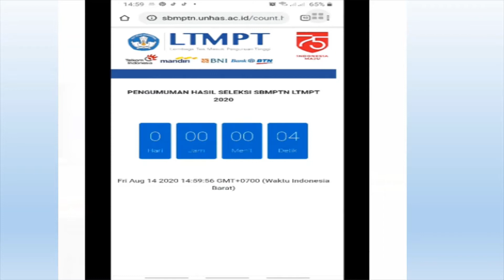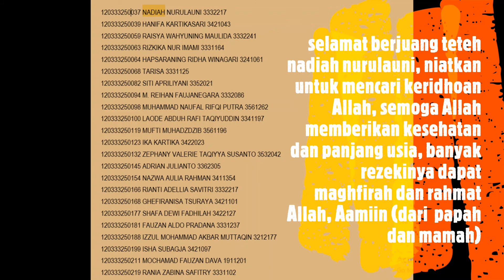Bukain Pengumuman SBMPTN 2020, raffi ahmad juga senang lihatnya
Alhamdulillahirabbil'alamin, pembukaan ujian SBMPTN 2020 akhirnya dibuka hari Jumat 14 Agustus 2020. ketegangan pada detik-detik pembukaan tentu dirasakan sebagian besar peserta.
xpedia sbmptn
sbmptn loop x gramedia
zenius xpedia sbmptn
zenius xpedia sbmptn soshum
sbmptn yaitu
sbmptn yg diterima di ugm
sbmptn yang masih buka
sbmptn yogyakarta
no sbmptn
sbmptn zenius
sbmptn zenius blog
sbmptn zonasi
zenius sbmptn 2019
zenius sbmptn soshum
zenius sbmptn 2020
zenius sbmptn saintek
zenius sbmptn 2018
sbmptn 019
0engumuman sbmptn 2019
0engumuman sbmptn
0engumuman snmptn 2020
pengumuman sbmptn 019
sbmptn 14 agustus
sbmptn 14 agustus 2020
sbmptn 15 agustus
sbmptn 1 dan 3 benar
sbmptn 16 kode 319
sbmptn 10 juni
sbmptn 15 kode 634
sbmptn 15 kode 618
wilayah 1 sbmptn
gelombang 1 sbmptn
1. pengumuman-sbmptn.ltmpt.ac.id
tier 1 sbmptn
sbmptn 2021
sbmptn 2020 upi
sbmptn 2018
sbmptn 2020 kapan
sbmptn 2020 unpad
sbmptn 2020 jadwal
sbmptn 2
sbmptn 2 kali tes
sbmptn 2 universitas
gelombang 2 sbmptn 2019
gelombang 2 sbmptn
gelombang 2 sbmptn 2020
sbmptn 3 kali
sbmptn 3019
belajar sbmptn 3 bulan
pengalaman sbmptn 3 kali
pengumuman sbmptn 3019
sbmptn gelombang 3 2019
dimensi 3 sbmptn
gelombang 3 sbmptn
3 tipe soal sbmptn
soal sbmptn 3 tahun terakhir
sbmptn 40
belajar sbmptn 4 bulan
nilai sbmptn 400 masuk kemana
sbmptn 2018 kode 422
sbmptn 2013 kode 437 fisika
sbmptn 2013 kode 433
sbmptn 2013 kode 437
sbmptn 2018 kode 434
lampiran 4 sbmptn unhas
4 soal sbmptn
nilai sbmptn 500
soal sbmptn 5 tahun terakhir
sbmptn kode 526
top 500 sbmptn 2019
sbmptn 2014 kode 532
sbmptn 2015 kode 509
sbmptn 2015 kode 508
sbmptn 2014 kode 591
nilai sbmptn 600
penilaian sbmptn 60 40
sbmptn kode 622
sbmptn 2015 kode 634
sbmptn 2014 kode 663
sbmptn 2014 kode 614
sbmptn 2015 kode 618
liputan 6 sbmptn
sbmptn sman 8 bandung
sbmptn sman 8 jakarta
8 politeknik sbmptn
pengumuman sbmptn 9 juli 2019